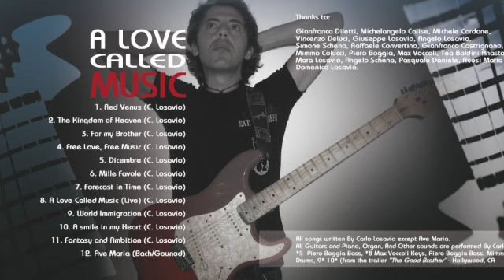Mille Favole - Music by Carlo Losavio ( Backing )